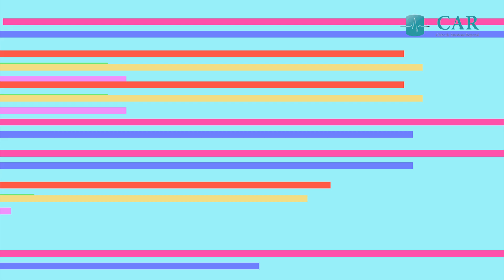Explaining Anaesthesia to Children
The Portuguese Society of Regional Anaesthesia (CAR / ESRA Portugal, created an animation that explains the anaesthetic process involved in a surgical intervention for school-age children. This animation has the approval of the European Society of Regional Anaesthesia (ESRA,

Everything is explained! Since the child's transportation to the hospital, its way through the emergency room, venipuncture, the operating room, general and regional anaesthesia, recovery room and how the parents are usually involved.

During 6 minutes, we discover the story of a little boy, Peter, that needs an operation to his fractured forearm. Geraldine, the sleep fairy, puts little Peter asleep with the help of a miraculous cream to perform the painless venipuncture or through an apple smell perfume through facial mask. Regina (the fairy that takes the pain away) comes to the rescue of her sister Geraldine, using magical needles and ultrasound machine games.

This animation’s objective is to serve as an anxiety and fear catalyser of parents and children, usually felt in these circumstances.